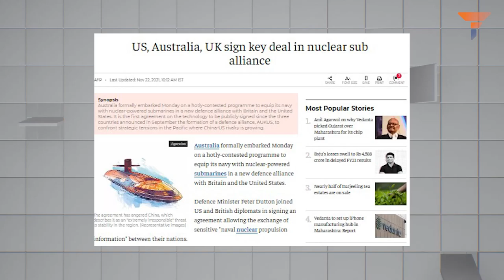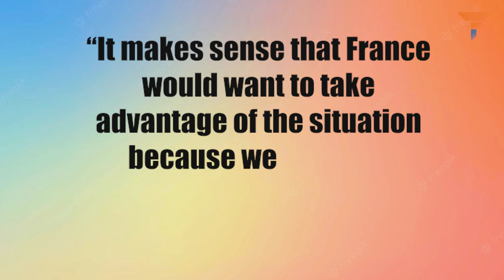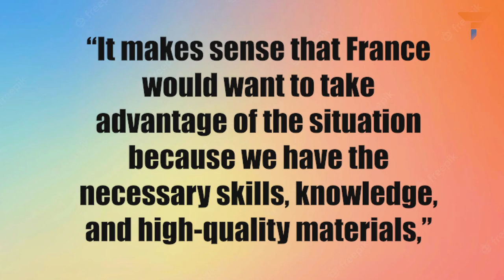Macron replaces America’s AUKUS with FRAUS